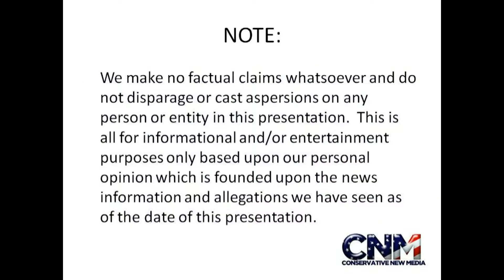Megalodon Giant Shark Teeth vs Great White Shark Teeth in 1080P High Definition (HD) - (Part 2)